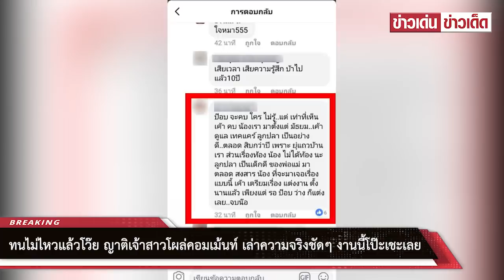ทนไม่ไหวแล้วโว๊ย ญาติเจ้าสาวโผล่คอมเม้นท์ เล่าความจริงชัดๆ งานนี้โป๊ะเชะเลย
จากกรณีที่ ศิลปินหนุ่มร่างใหญ่ ป๊อบ ปองกูล ได้สร้างเซอร์ไพรส์ด้วยการควงแฟนสาวนอกวงการเข้าพิธีวิวาห์เมื่อวันที่ 23 ก.พ.ที่ผ่านมา ที่ จ.นครนายก กระทั่ง มีสาวอีกคน ได้โพสต์ด้วยความช็อก ว่า ไม่ทราบมาก่อนเลยว่า ป๊อบ ปองกูล จะเข้าพิธีแต่งงาน ซึ่งสาวคนนี้ชื่อโบว์ และมักมีภาพปรากฎที่ร้านก๋วยเตี๋ยวของหนุ่มป๊อบ อยู่บ่อยครั้ง จนกลายเป็นกระแสวิพากษ์วิจารณ์เกี่ยวกับความสัมพันธ์ที่เกิดขึ้นว่า ป๊อบ ปองกูล คบซ้อน

ล่าสุดชาวเน็ตรายหนึ่งได้ออกมาเผยความจริงบางอย่าง จากข้อความที่เห็นนั้นชาวเน็ตรายนี้น่าจะเป็นญาติของฝ่ายเจ้าสาว
และได้ไปร่วมงานของป๊อปและอ.ปลาด้วย โดยได้ระบุข้อความเอาไว้ว่า...

ป๊อป จะคบใคร ไม่รู้ แต่เท่าที่เห็น เค้าคบน้องเรามาตั้งแต่ มัธยม เค้าดูแลเทคแคร์ ลูกปลา เป็นอย่างดีตลอดสิบกว่าปี  เพราะอยู่แถวบ้านเรา ส่วนเรื่องท้อง น้องไม่ได้ท้องนะ  ลูกปลาเป็นเด็กดีของพ่อแม่มาตลอด สงสารน้องที่จะมาเจอเรื่องแบบนี้ เค้าเตรียมเรื่องงานแต่งงานตั้งนานแล้ว เพียงแต่รอปีอปว่างก้อแต่งเลย จบเน้อ